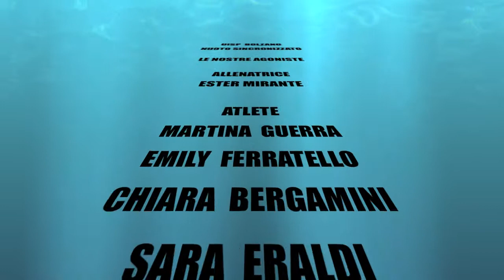uisp bolzano nuoto sincronizzato trailer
piccolo trailer delle sincronette di Bolzano